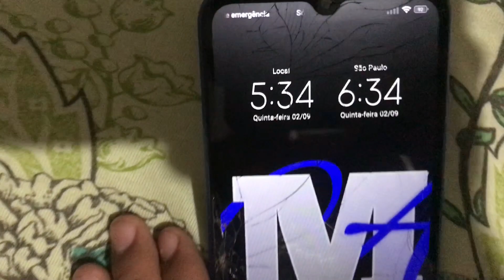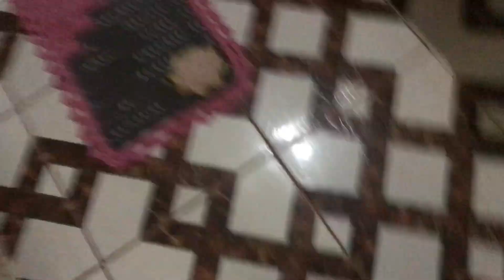VLOG DE UMA HORA ?? ‹ Marcelo ›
Salve Marcelo na área :)